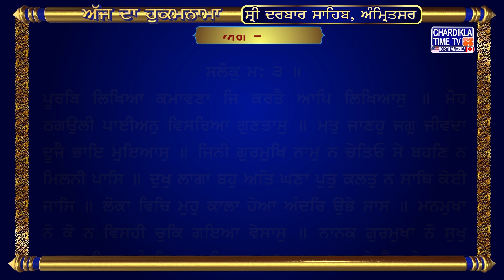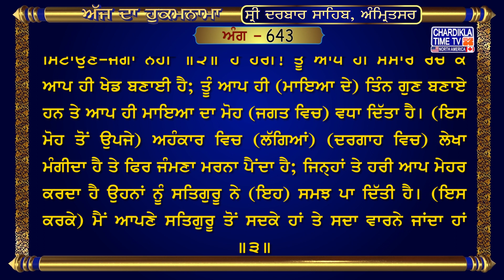Hukamnama Sri Darbar Sahib || Golden Temple || Sri Amritsar Sahib Harmandir Sahib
ਆਪਣਾ ਸਹਿਯੋਗ ਦੇਣ ਲਈ ਕਲਿੱਕ ਕਰੋ

ਅੰਗ :- 643

ਪੂਰਬਿ ਲਿਖਿਆ ਕਮਾਵਣਾ ਜਿ ਕਰਤੈ ਆਪਿ ਲਿਖਿਆਸੁ ॥ ਮੋਹ ਠਗਉਲੀ ਪਾਈਅਨੁ ਵਿਸਰਿਆ ਗੁਣਤਾਸੁ ॥ ਮਤੁ ਜਾਣਹੁ ਜਗੁ ਜੀਵਦਾ ਦੂਜੈ ਭਾਇ ਮੁਇਆਸੁ ॥ ਜਿਨੀ ਗੁਰਮੁਖਿ ਨਾਮੁ ਨ ਚੇਤਿਓ ਸੇ ਬਹਣਿ ਨ ਮਿਲਨੀ ਪਾਸਿ ॥ ਦੁਖੁ ਲਾਗਾ ਬਹੁ ਅਤਿ ਘਣਾ ਪੁਤੁ ਕਲਤੁ ਨ ਸਾਥਿ ਕੋਈ ਜਾਸਿ ॥ ਲੋਕਾ ਵਿਚਿ ਮੁਹੁ ਕਾਲਾ ਹੋਆ ਅੰਦਰਿ ਉਭੇ ਸਾਸ ॥ ਮਨਮੁਖਾ ਨੋ ਕੋ ਨ ਵਿਸਹੀ ਚੁਕਿ ਗਇਆ ਵੇਸਾਸੁ ॥ ਨਾਨਕ ਗੁਰਮੁਖਾ ਨੋ ਸੁਖੁ ਅਗਲਾ ਜਿਨਾ ਅੰਤਰਿ ਨਾਮ ਨਿਵਾਸੁ ॥੧॥ ਮਃ ੩ ॥ ਸੇ ਸੈਣ ਸੇ ਸਜਣਾ ਜਿ ਗੁਰਮੁਖਿ ਮਿਲਹਿ ਸੁਭਾਇ ॥ ਸਤਿਗੁਰ ਕਾ ਭਾਣਾ ਅਨਦਿਨੁ ਕਰਹਿ ਸੇ ਸਚਿ ਰਹੇ ਸਮਾਇ ॥ ਦੂਜੈ ਭਾਇ ਲਗੇ ਸਜਣ ਨ ਆਖੀਅਹਿ ਜਿ ਅਭਿਮਾਨੁ ਕਰਹਿ ਵੇਕਾਰ ॥ ਮਨਮੁਖ ਆਪ ਸੁਆਰਥੀ ਕਾਰਜੁ ਨ ਸਕਹਿ ਸਵਾਰਿ ॥ ਨਾਨਕ ਪੂਰਬਿ ਲਿਖਿਆ ਕਮਾਵਣਾ ਕੋਇ ਨ ਮੇਟਣਹਾਰੁ ॥੨॥ ਪਉੜੀ ॥ ਤੁਧੁ ਆਪੇ ਜਗਤੁ ਉਪਾਇ ਕੈ ਆਪਿ ਖੇਲੁ ਰਚਾਇਆ ॥ ਤ੍ਰੈ ਗੁਣ ਆਪਿ ਸਿਰਜਿਆ ਮਾਇਆ ਮੋਹੁ ਵਧਾਇਆ ॥ ਵਿਚਿ ਹਉਮੈ ਲੇਖਾ ਮੰਗੀਐ ਫਿਰਿ ਆਵੈ ਜਾਇਆ ॥ ਜਿਨਾ ਹਰਿ ਆਪਿ ਕ੍ਰਿਪਾ ਕਰੇ ਸੇ ਗੁਰਿ ਸਮਝਾਇਆ ॥ ਬਲਿਹਾਰੀ ਗੁਰ ਆਪਣੇ ਸਦਾ ਸਦਾ ਘੁਮਾਇਆ ॥੩॥

ਅਰਥ: (ਪਿਛਲੇ ਕੀਤੇ ਕਰਮਾਂ ਅਨੁਸਾਰ) ਮੁੱਢ ਤੋਂ ਜੋ (ਸੰਸਕਾਰ-ਰੂਪ ਲੇਖ) ਲਿਖਿਆ (ਭਾਵ, ਉੱਕਰਿਆ) ਹੋਇਆ ਹੈ ਤੇ ਜੋ ਕਰਤਾਰ ਨੇ ਆਪ ਲਿਖ ਦਿੱਤਾ ਹੈ ਉਹ (ਜ਼ਰੂਰ) ਕਮਾਉਣਾ ਪੈਂਦਾ ਹੈ; (ਉਸ ਲੇਖ ਅਨੁਸਾਰ ਹੀ) ਮੋਹ ਦੀ ਠਗਬੂਟੀ (ਜਿਸ ਨੂੰ) ਮਿਲ ਗਈ ਹੈ ਉਸ ਨੂੰ ਗੁਣਾਂ ਦਾ ਖ਼ਜ਼ਾਨਾ ਹਰੀ ਵਿੱਸਰ ਗਿਆ ਹੈ। (ਉਸ) ਸੰਸਾਰ ਨੂੰ ਜੀਊਂਦਾ ਨਾ ਸਮਝੋ (ਜੋ) ਮਾਇਆ ਦੇ ਮੋਹ ਵਿਚ ਮੁਇਆ ਪਿਆ ਹੈ; ਜਿਨ੍ਹਾਂ ਨੇ ਸਤਿਗੁਰੂ ਦੇ ਸਨਮੁਖ ਹੋ ਕੇ ਨਾਮ ਨਹੀਂ ਸਿਮਰਿਆ, ਉਹਨਾਂ ਨੂੰ ਪ੍ਰਭੂ ਦੇ ਕੋਲ ਬਹਿਣਾ ਨਹੀਂ ਮਿਲਦਾ। ਉਹ ਮਨਮੁਖ ਬਹੁਤ ਹੀ ਦੁੱਖੀ ਹੁੰਦੇ ਹਨ, (ਕਿਉਂਕਿ ਜਿਨ੍ਹਾਂ ਦੀ ਖ਼ਾਤਰ ਮਾਇਆ ਦੇ ਮੋਹ ਵਿਚ ਮੁਏ ਪਏ ਸਨ, ਉਹ) ਪੁੱਤ੍ਰ ਇਸਤ੍ਰੀ ਤਾਂ ਕੋਈ ਨਾਲ ਨਹੀਂ ਜਾਏਗਾ; ਸੰਸਾਰ ਦੇ ਲੋਕਾਂ ਵਿਚ ਭੀ ਉਹਨਾਂ ਦਾ ਮੂੰਹ ਕਾਲਾ ਹੋਇਆ (ਭਾਵ, ਸ਼ਰਮਿੰਦੇ ਹੋਏ) ਤੇ ਹਾਹੁਕੇ ਲੈਂਦੇ ਹਨ; ਮਨਮੁਖਾਂ ਦਾ ਕੋਈ ਵਿਸਾਹ ਨਹੀਂ ਕਰਦਾ, ਉਹਨਾਂ ਦਾ ਇਤਬਾਰ ਮੁੱਕ ਜਾਂਦਾ ਹੈ। ਹੇ ਨਾਨਕ ਜੀ! ਗੁਰਮੁਖਾਂ ਨੂੰ ਬਹੁਤ ਸੁਖ ਹੁੰਦਾ ਹੈ ਕਿਉਂਕਿ ਉਹਨਾਂ ਦੇ ਹਿਰਦੇ ਵਿਚ ਨਾਮ ਦਾ ਨਿਵਾਸ ਹੁੰਦਾ ਹੈ ॥੧॥ ਸਤਿਗੁਰੂ ਦੇ ਸਨਮੁਖ ਹੋਏ ਜੋ ਮਨੁੱਖ (ਆਪਾ ਨਿਵਾਰ ਕੇ ਪ੍ਰਭੂ ਵਿਚ ਸੁਭਾਵਿਕ ਹੀ) ਲੀਨ ਹੋ ਜਾਂਦੇ ਹਨ ਉਹ ਭਲੇ ਲੋਕ ਹਨ ਤੇ (ਸਾਡੇ) ਸਾਥੀ ਹਨ; ਜੋ ਸਦਾ ਸਤਿਗੁਰੂ ਦਾ ਭਾਣਾ ਮੰਨਦੇ ਹਨ, ਉਹ ਸੱਚੇ ਹਰੀ ਵਿਚ ਸਮਾਏ ਰਹਿੰਦੇ ਹਨ। ਉਹਨਾਂ ਨੂੰ ਸੰਤ ਜਨ ਨਹੀਂ ਆਖੀਦਾ ਜੋ ਮਾਇਆ ਦੇ ਮੋਹ ਵਿਚ ਲੱਗੇ ਹੋਏ ਅਹੰਕਾਰ ਤੇ ਵਿਕਾਰ ਕਰਦੇ ਹਨ। ਮਨਮੁਖ ਆਪਣੇ ਮਤਲਬ ਦੇ ਪਿਆਰੇ (ਹੋਣ ਕਰ ਕੇ) ਕਿਸੇ ਦਾ ਕੰਮ ਨਹੀਂ ਸਵਾਰ ਸਕਦੇ; (ਪਰ) ਹੇ ਨਾਨਕ ਜੀ! (ਉਹਨਾਂ ਦੇ ਸਿਰ ਕੀਹ ਦੋਸ਼ ?) (ਪਿਛਲੇ ਕੀਤੇ ਕੰਮਾਂ ਅਨੁਸਾਰ) ਮੁੱਢ ਤੋਂ ਉੱਕਰਿਆ ਹੋਇਆ (ਸੰਸਕਾਰ-ਰੂਪ ਲੇਖ) ਕਮਾਉਣਾ ਪੈਂਦਾ ਹੈ, ਕੋਈ ਮਿਟਾਉਣ-ਜੋਗਾ ਨਹੀਂ ॥੨॥

hukamnama,
hukamnama sahib,
hukamnama today,
hukamnama amritsar,
hukamnama ardas,
hukamnama app,